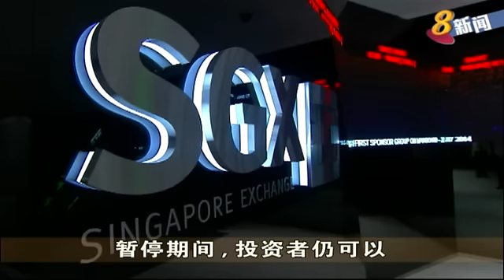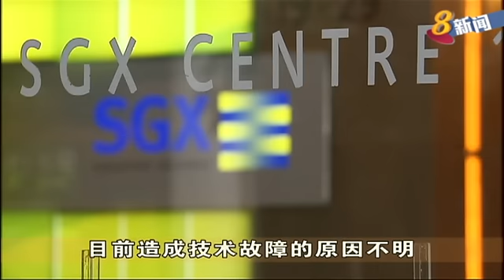新加坡交易所证券市场因技术故障而暂停交易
新加坡交易所的证券市场，今天近中午时分，因技术故障而暂停交易，到闭市前都没有恢复交易。